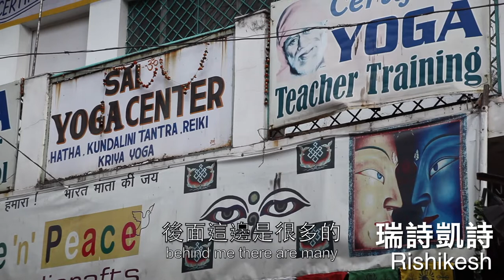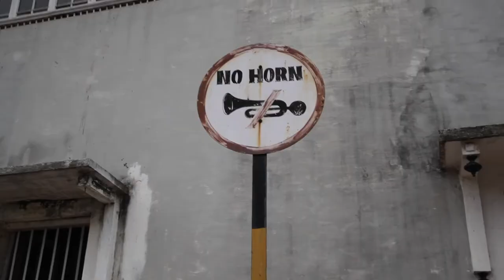VLOG22 印度朝聖的3個景點 Rishikesh Pondicherry Kolkata A Spiritual Journey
2012是我第一次去印度朝聖。我借了朋友的5D2單眼相機，拍了一堆不能用的畫面。但恰好經過現在的剪接技術能呈現當時朝聖的3個重點。我平常閱讀瑜珈哲學書籍。這隻影片主要是介紹影響我修行最深的瑜珈師，作者，和修女。可惜當時我拍攝技術太差，沒辦法好好介紹每個地方其它特色，各還有很多看頭沒介紹。還好主要的目的地畫面還算足夠，再補充一些配音也算完整。我想其它沒介紹留給自己去探索的人發現好了。印度是世界修行的聖地不是沒有原因的。
第一個地方是RIshikesh。適合拍照，學瑜伽，學梵文，看古蹟，找山洞靜坐，和體驗恆河的源頭。
第二個地方是Pondicherry。他是法國殖民過的小村，少年PI就是這裡長大。這裡是整合哲學的起源，不分宗教，只談道理，透過各個角度探索人的意識，甚至可以拜訪一個實際運作的共產社區Auroville。
第三個地方是Kolkata。接到滿滿被英國殖民的古老味道。是最不適合修行的城市，宗族屠殺，宗教互嗆，政權鬥爭，喇叭按不停。但這個地方產出活在黑暗中卻還照亮別人的兩個心靈大使。有時候震撼我們的心不是一個人講的多好，而是一個人突破了多大的困難。
我5分鐘短片只能介紹表面，也就是一些修行的線索。有感觸，有感覺，就得自己研究，不夠如果還想問我什麼可以留言，我試圖給你補充。
I love yoga philosophy.  So my first trip to India was about checking out the holy places I read about in books and the places where many of my favorite authors grew up and spent there time.  The influence they have had over my inner workings are quite significant.  So I planned out visits to all of them, borrowed my friends nice camera and  filmed what I could.  There is much more to see, but I at the time I only captured the major points that I was focused on.  This trip actually happened in 2012, and now only 6 years later, through editing the process do I know how to make this  footage into something interesting for others to watch.  I only scratch the surface of each place, so if anything especially interests you you can leave a message below and I will reply to the best of my abilities.

Special thanks to:

Mr Pink by Topher Mohr & Alex Elena